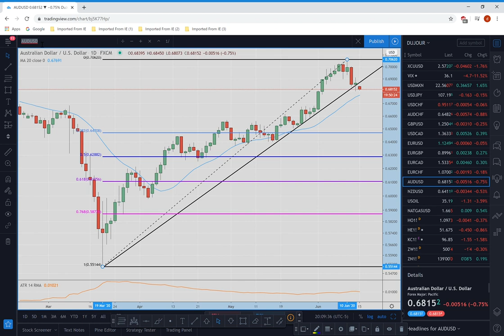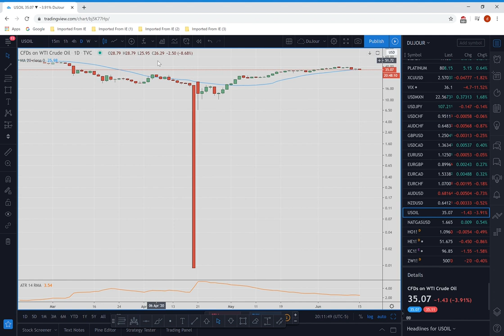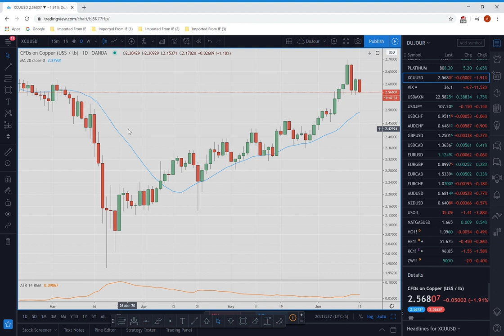Forex Traders Week Ahead Outlook 15June 2020 [Equities, USDJPY, USDJPY, GBPUSD]